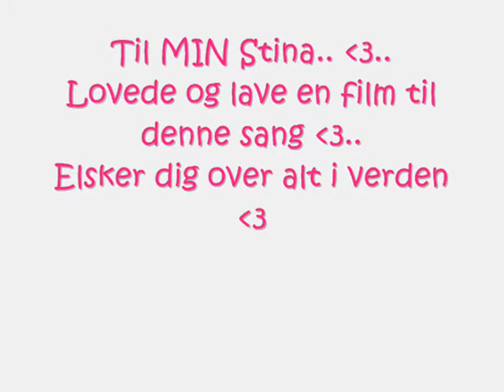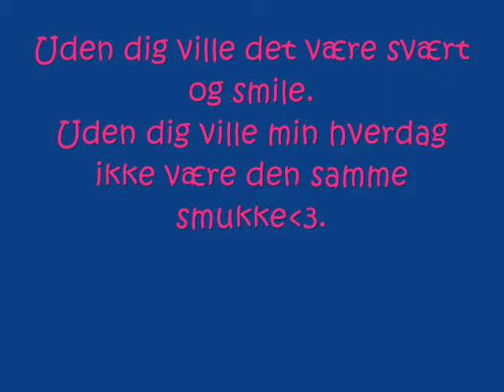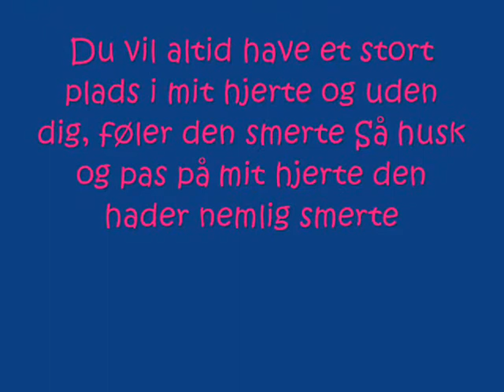Stina's film tænker på dig.wmv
Min elskede kusine's film